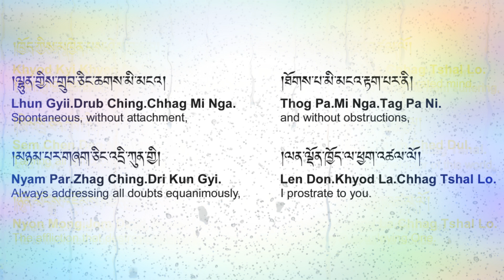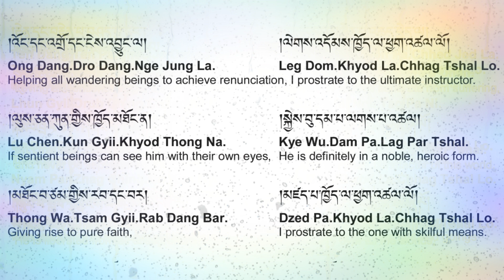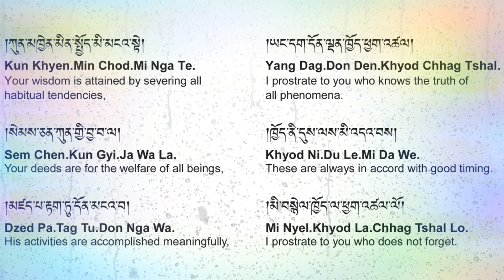☸Buddhist Prayer: Loving all sentient beings|སེམས་ཅན་རྣམས་ལ་བརྩེ་བ་ཅན།|Sem Chen.Nam La.Tse Wa Chen.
This Homage Prayer to all Buddhas, Bodhisattvas and Gurus, for the benefit of self and others,  is extracted from “Mahayanasutralamkara”.